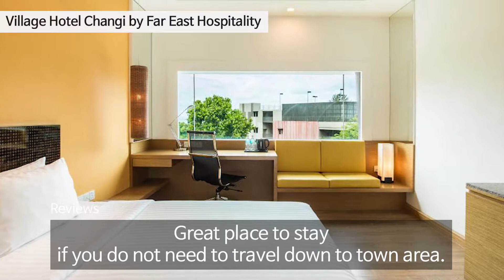The Best Value For Money Hotels In Singapore (With Pool)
1. Novotel Singapore On Stevens _

3. Furama City Centre Hotel _

4. Village Hotel Changi by Far East Hospitality _